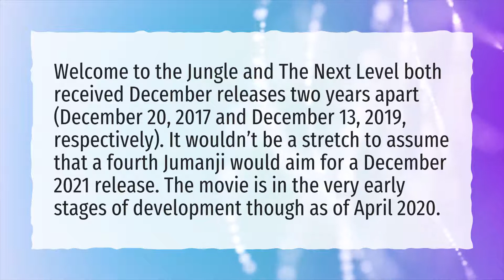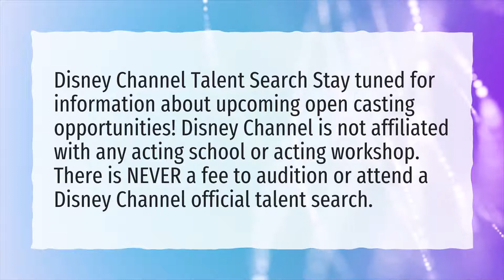Will there be a Zombies 3?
More About Zombies 3 Trailer • Will there be a Zombies 3?